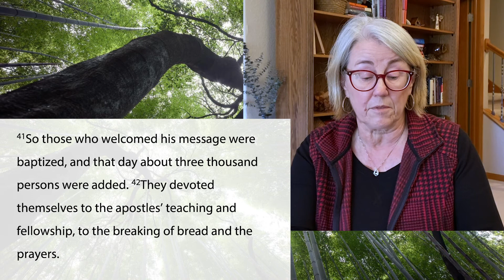Kate Heling reads Acts 2:37-42.